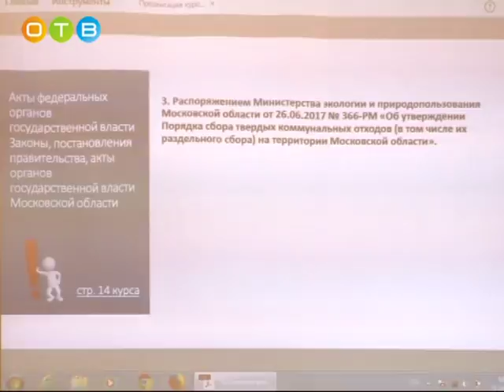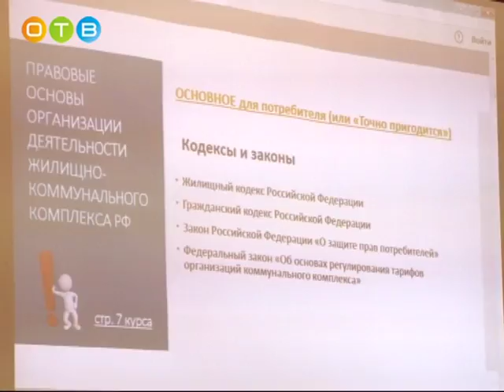Обучающий курс «Рго ЖКХ» для жителей Одинцовского района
В актовом зале районной администрации прошёл первый  выездной семинар «Рго_ЖКХ» для собственников жилых помещений многоквартирных домов. Проект стартовал всего месяц назад – в июле и имеет свои особенности.